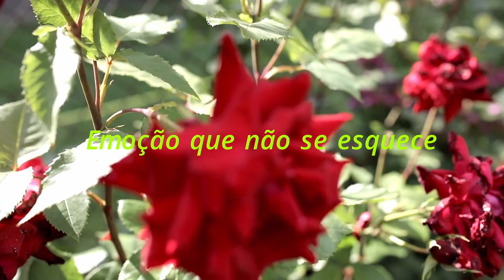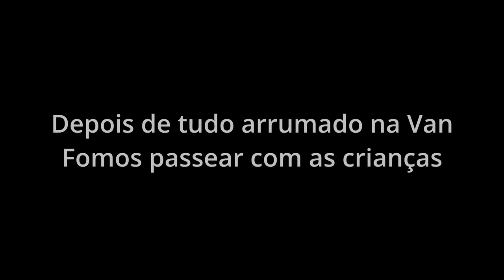Hoje almoçamos aqui. Bom demais